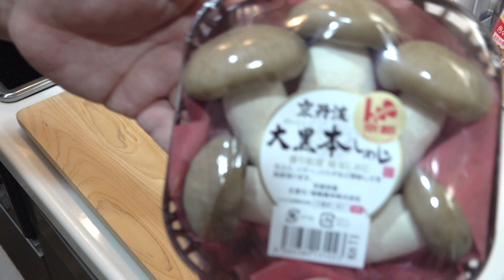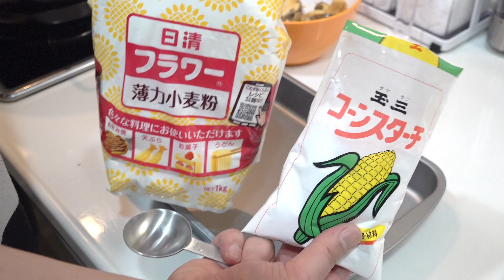5分で驚くほど超旨い！週3で鬼リピしてる『サクサク♪本しめじのやみつき唐揚げ』Honshimeji Mushrooms Karaage 低糖質／糖質制限／弁当／おつまみ／節約／おかず／ダイエット 버섯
◆こっタソ動物園チャンネル
新しいチャンネルです！こちらもおヒマな時にどぞ。

I want to deliver delicious Japanese-food recipes to the world

【材料】
●本しめじ：5本
●醤油：大さじ1
●みりん：大さじ1
●おろし生姜
●おろしにんにく
●小麦粉：大さじ2
●コーンスターチ：大さじ2
●米油（普通の油でも大丈夫だけど油の吸収を抑えてくれるよ♪）
※衣は片栗粉でもOK
※本しめじじゃなくてもお好みのきのこでも美味しいよ♪
今回は最近ハマりにハマってる本しめじのやみつき唐揚げを作りました。
漬ける時間も油や衣の準備をしているくらいの時間で大丈夫だし
揚げ時間も凄く短いので5分くらいで出来てめちゃくちゃ良いんです♪
（今回は揚げ物用の鍋で作ってますが
フライパンで揚げ焼きで作ればもっとお手軽だと思います）
いつも片栗粉で作ってる方やお弁当のおかずに作ろうと思っている方は
小麦粉プラスコーンスターチの衣をぜひ試してみてね！
ビールのおつまみやご飯のおかずには勿論ですが
クセがないキノコなのでお子さんもきっと喜んでくれると思うし
糖質制限をされている方にも薄衣なのでオススメですよ♪
サクッとジューシーな本しめじのやみつき唐揚げ
とっても簡単なので是非一度作ってみて下さい。
めちゃくちゃハマりますよ♪
ただ思っていた以上にペロリと食べれちゃうので
少し多めに作ることをオススメします！！
今回はさすがに少なすぎました(^◇^;)w

[Ingredients]
● Hon Shimeji mushrooms: 5
● Soy sauce: 1 tablespoon
● Mirin: 1 tablespoon
● Grated ginger
● Grated garlic
● Wheat flour: 2 tablespoons
● Cornstarch: 2 tablespoons
● Rice oil (regular oil will work too, but it will help reduce oil absorption ♪)
※ You can also use potato starch for the batter.
※ You can use any mushrooms you like, not just Hon Shimeji mushrooms ♪
This time I made the addictive Hon Shimeji mushrooms Karaage that I
have been addicted to lately.
You only need to soak them for as long as it takes to prepare the oil
and batter, and the frying time is very short, so you can do it in
about 5 minutes, which is really good ♪
(I used a deep-fat frying pan this time, but I think it would be even
easier if you use a frying pan for deep-frying.)
If you've always used potato starch, or if you're thinking of making
it for a side dish for lunch, you should definitely try the flour plus
cornstarch batter!
It's a great snack for beer or a side dish for rice, but I'm sure your
kids will love it too, since it's a mushroom with no peculiarities,
and it's also a good choice for people on a carbohydrate restriction
diet since it's a thin batter ♪
Deep-fried crispy and juicy shimeji mushrooms are addictive.
It is very easy to make, so please try making it at least once.
You'll be hooked ♪
 I recommend making a little more than you expected!!
This time we made too little (^◇^;)w